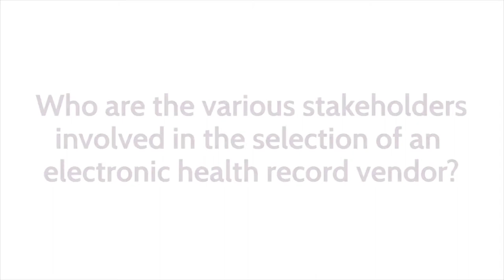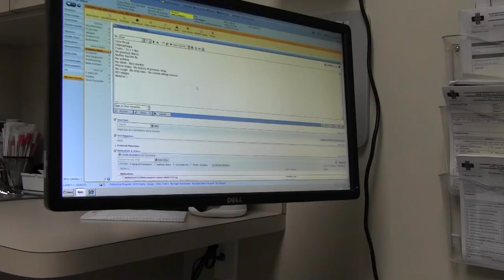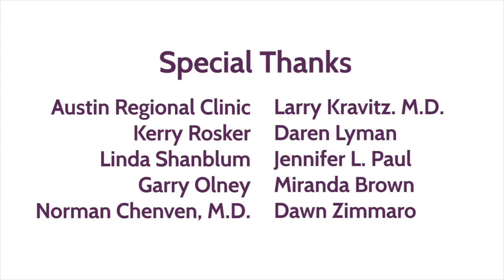Working with Industry Partners | Selecting An EHR Vendor: Introduction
Interviews with Austin Regional Clinic (ARC) about selecting a vendor for a new electronic health record (EHR).